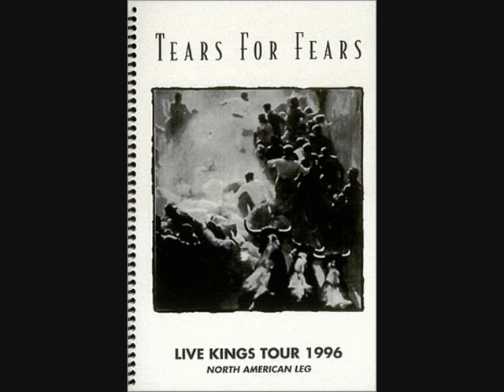Tears For Fears ~ Live in Berkeley; December 7 '95 (audio only, Pt. 7)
Gardening for maximum human emotion harvest.